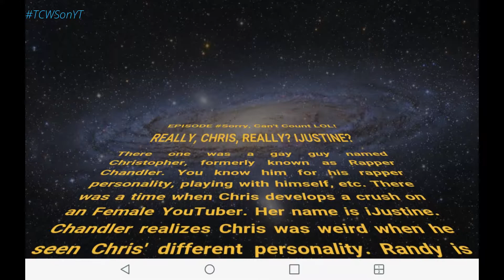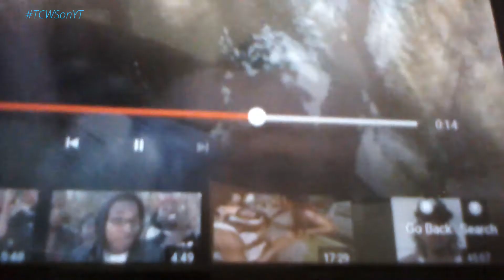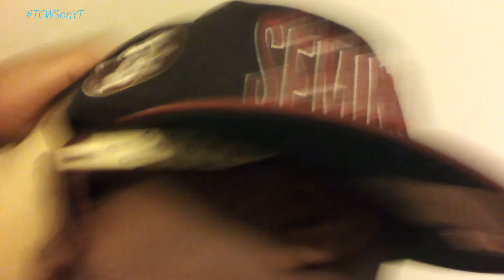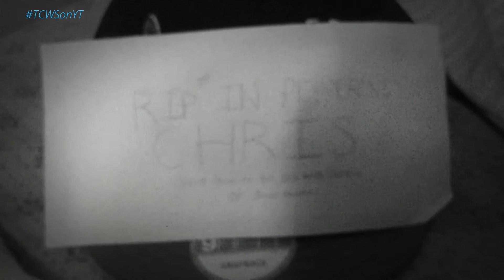The Chandler Williams Show: Really, Chris, Really? IJustine?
*Sorry about the sound delay on some scenes, blame that to YouTube or Video Camera that has been used on this episode. Anyway, Enjoy!*
Chandler has been noticing that Chris develops a crush on an female YouTuber, iJustine. He must figure out a way to stop Chris' Creepy Obsessive love with iJustine.
Music/Sounds used (That I DO NOT own)
- SMG4
- Watcha Say by Jason Derulo
- iJustine
- Jenna Marbles